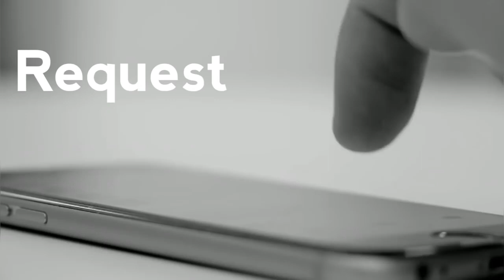Jab ek nangi ladki ko dekha to dekhiye kya kiya is muslim ladke ne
जब एक नंगी लड़की को देखा तो देखिए क्या किया इस मुस्लिम लड़के ने